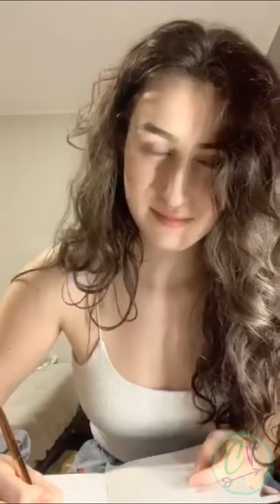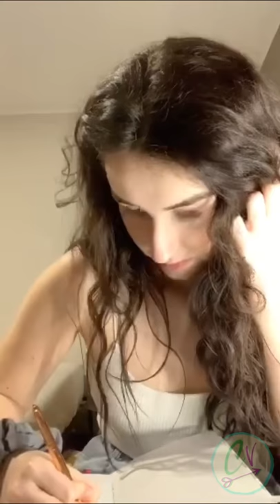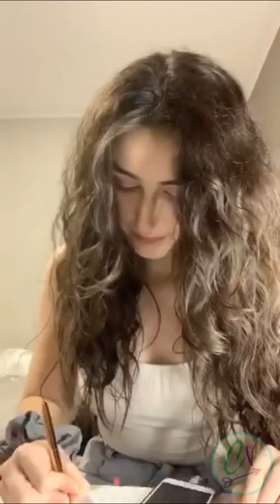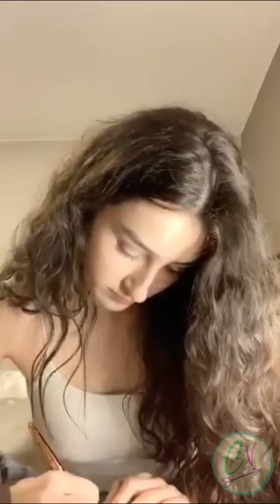Periscope Live ❤️ BEAUTIFUL GIRL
Support Cute Vlogs and become a member ❤️
Remember to visit the COMMUNITY tab 🔔